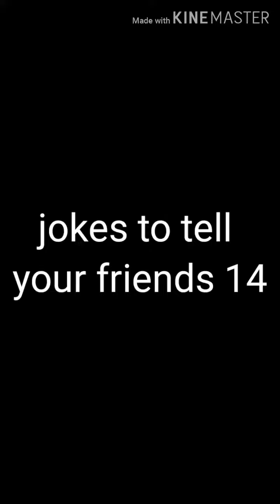Jokes to tell your friends 14